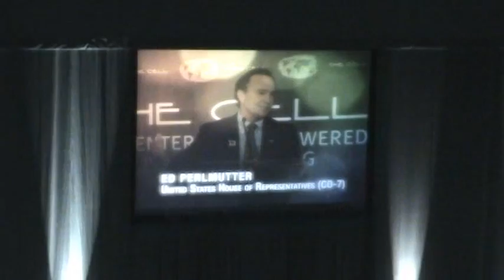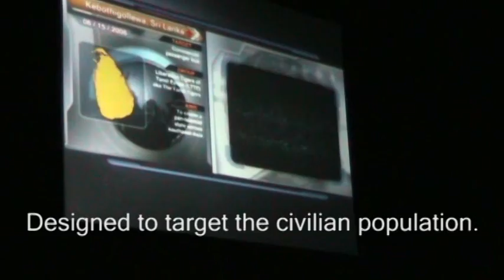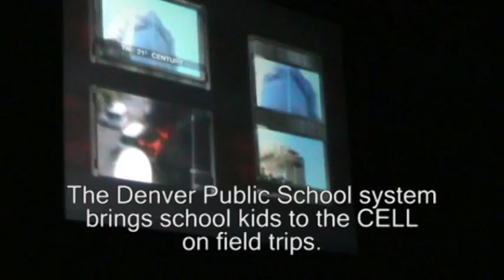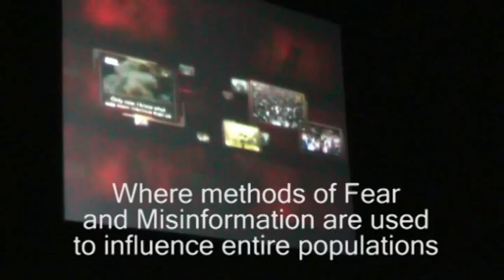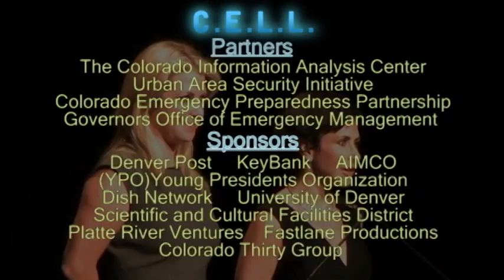Newt Gingrich Refuted by We Are Change Colorado #1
The War On Terror is a War on Liberty. It is an elaborate LIE intended to bring about a One World Government. The Bankers and the Shadow Government are murdering millions of innocent people for power and profit.  You are next!!